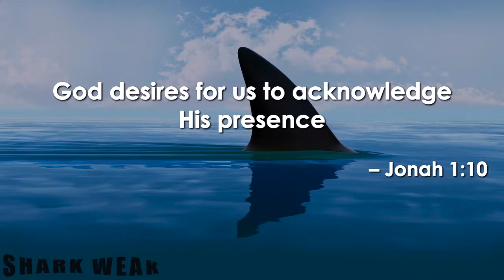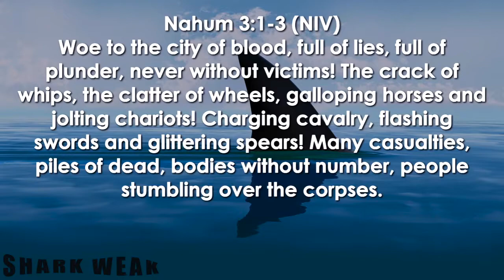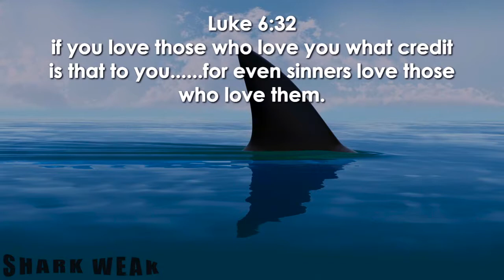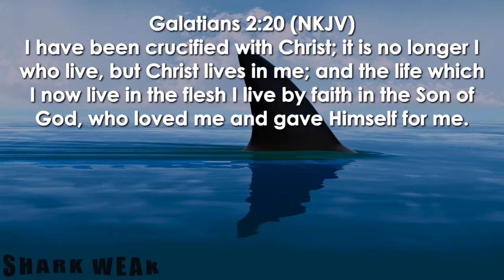Shark Weak Part 2 09.10.17